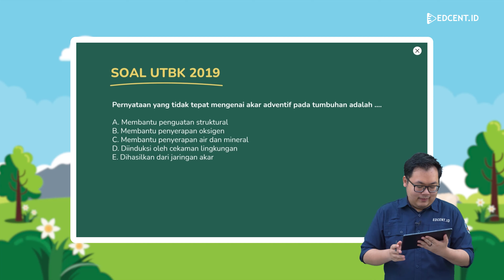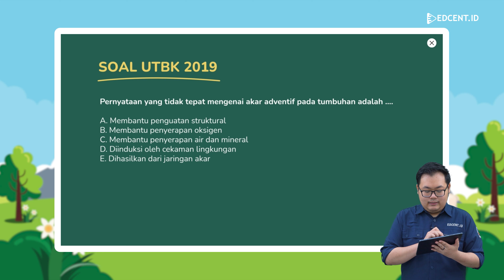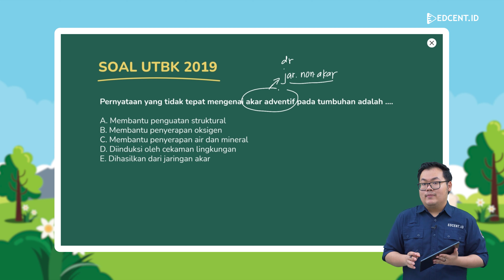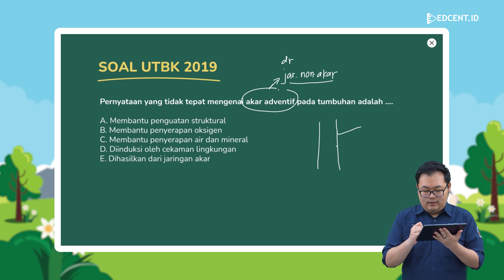PEMBAHASAN SOAL UTBK SBMPTN 2019 - BIOLOGI - Part.5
Halo Sobat Edcent, ada video pembahasan soal baru nih dari Edcent.id! yaitu Pembahasan Soal UTBK SBMPTN 2019 Biologi tentang Jaringan Tumbuhan.
Jadi, kamu bisa berlatih soal gratis setiap harinya untuk mempersiapkan UTBK SBMPTN dan SIMAK UI 2022.

By the way, UTBK SBMPTN tinggal beberapa bulan lagi nih, tentunya kamu harus mempersiapkan dari sekarang agar hasil belajar kamu bisa lebih maksimal.
Yuk kita tonton video Pembahasan Soal UTBK SBMPTN 2019 Biologi nya bareng-bareng!

Pada video selanjutnya, kita akan membahas mengenai apa saja kisi-kisi utbk 2022 dan simak ui 2022, materi dan soal yang sering keluar di utbk dan simak ui, soal utbk saintek dan soshum 2021, soal utbk 2021, soal simak 2021, kapan utbk 2022, skor nilai utbk yang lulus ptn, dan tips mengerjakan tps dan tka, tips lulus utbk 2022, dan kisi-kisi utbk dan simak ui 2022.
Time Stamp:
00:00 Opening
00:19 Profil Tutor
00:27 Soal Pertama
09:32 Closing